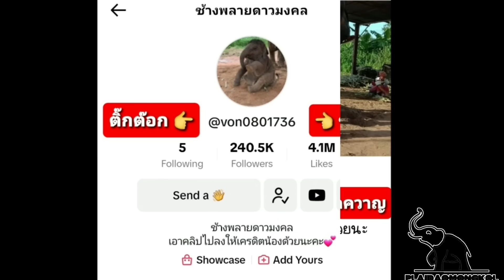พี่กับน้อง..แย่งกัน...หิ้วตะกร้าใส่บาตร...